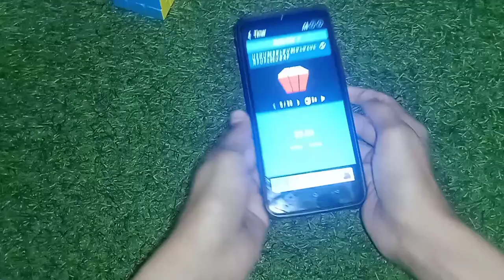Rubix Cube solve in 27 seconds (My Fastest rubix cube solve ever)